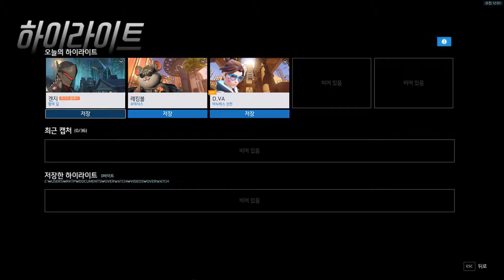Overwatch highlights 2020 06 26